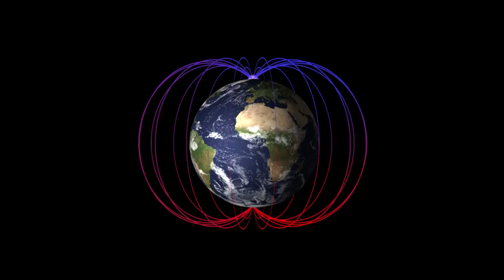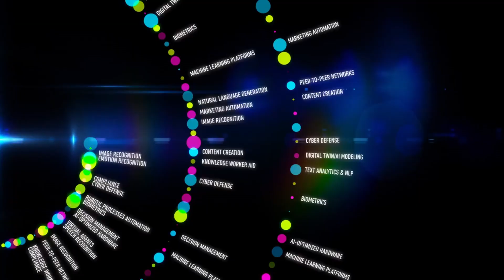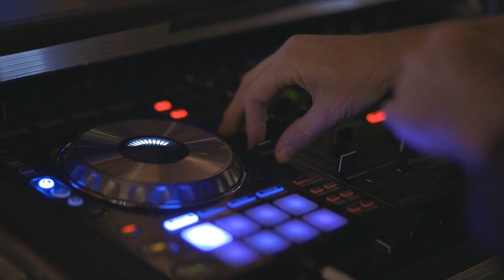A Solar Storm will Hit Earth in 2024? What are the actual possibilities?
As we approach the year 2024, speculation about a potential solar storm hitting Earth has been circulating. While solar storms are a natural occurrence, the possibility of one hitting Earth in 2024 has raised concerns due to the potential for significant disruption to our technology-dependent society.

A solar storm occurs when the sun releases a large amount of energy in the form of solar flares and coronal mass ejections (CMEs). These events can cause disruptions to satellite communications, GPS systems, and power grids.

However, the likelihood of a major solar storm hitting Earth in 2024 is low. According to NASA, the sun is currently in a period of low solar activity, known as the solar minimum. This means that the chances of a solar storm occurring are lower than during periods of high solar activity.

Additionally, even if a solar storm were to occur in 2024, the impact on Earth would likely be minimal. The Earth's magnetic field acts as a shield, protecting us from the harmful effects of solar radiation. While a solar storm could cause temporary disruptions to technology, it is unlikely to cause widespread damage.

In conclusion, while there is a small possibility of a solar storm hitting Earth in 2024, the chances are low. Even if a solar storm were to occur, the impact on Earth would likely be minimal. However, it is always important to be prepared for the unexpected, and to have contingency plans in place in case of emergencies.